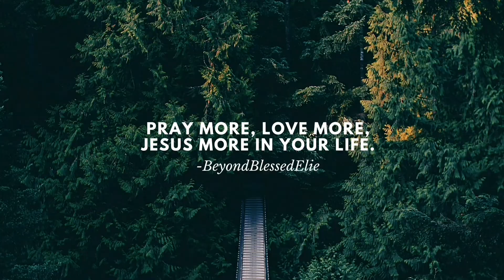ATEEZ(에이티즈) - ‘Deja Vu’ Official MV REACTION